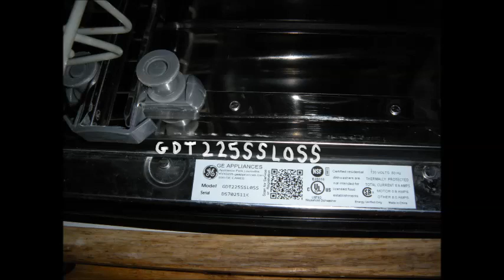GE Appliance Service 707 4438347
Here I look at a GE Dishwasher that will not fill. This one is likely a bad water level sensor.  MrMaintain @ hotmail  Serving N. Ca